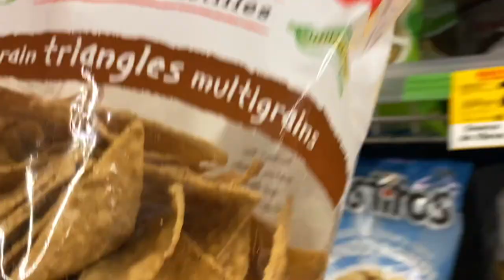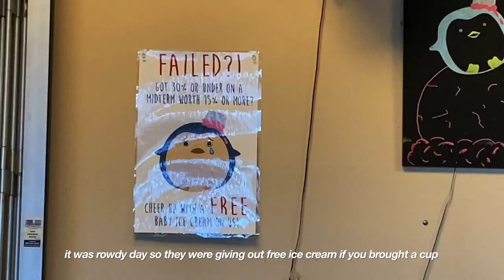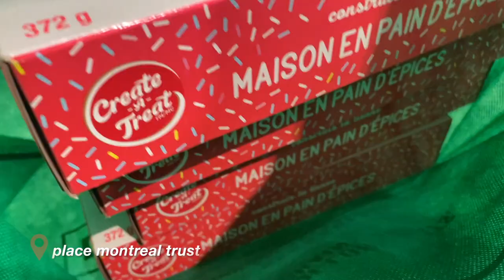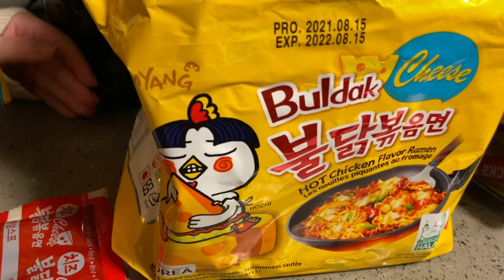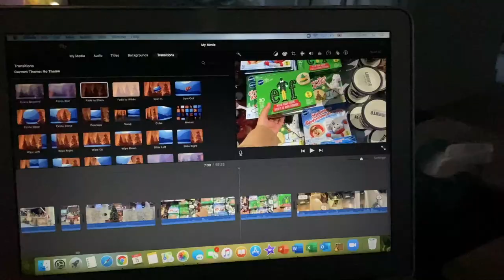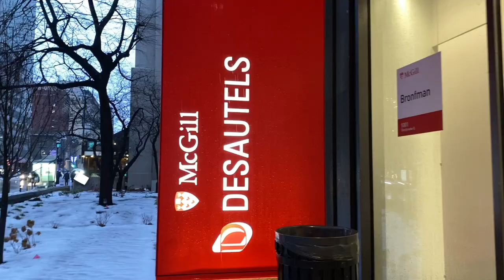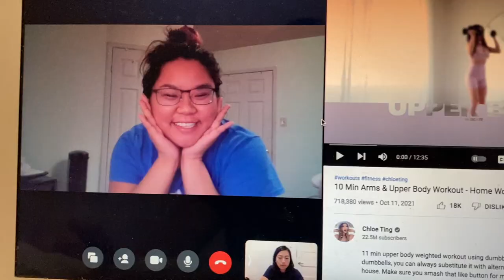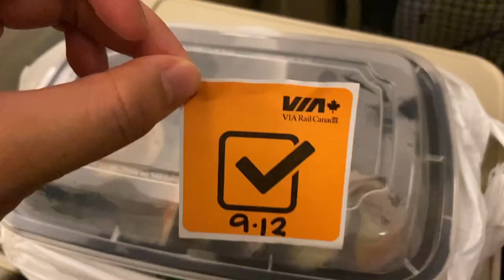FINAL WEEK OF CLASSES // Senior Year at McGill University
Hi! My name is Angela and here's a vlog of my final week of classes for the semester at McGill University!